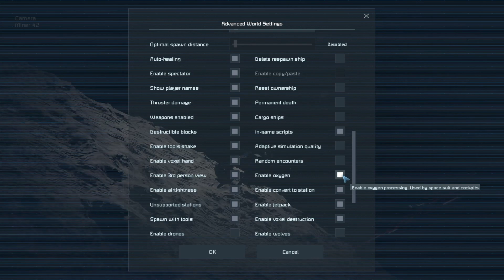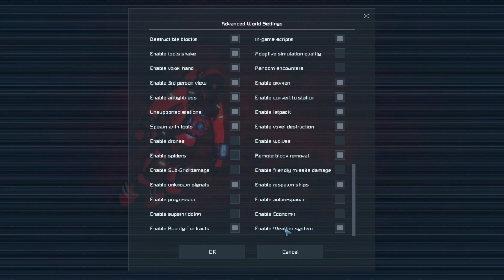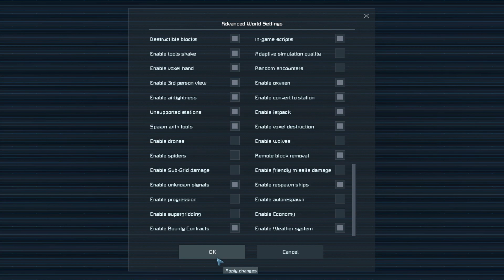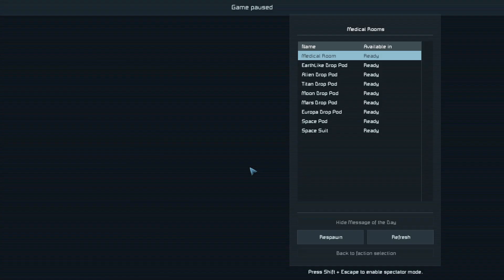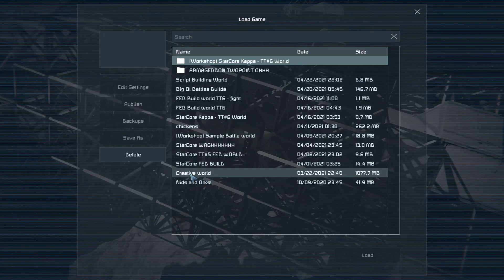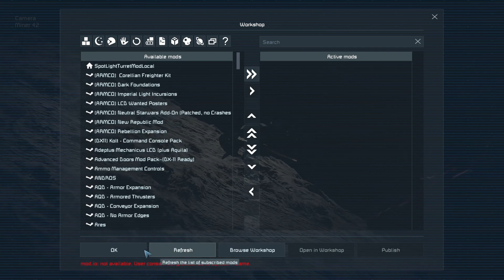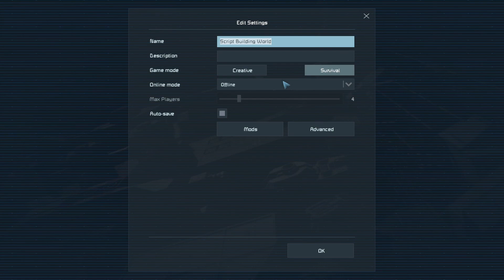An honest Live Review - Space Engineers: warfare 1 DLC/update.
This is the review portion of the stream.